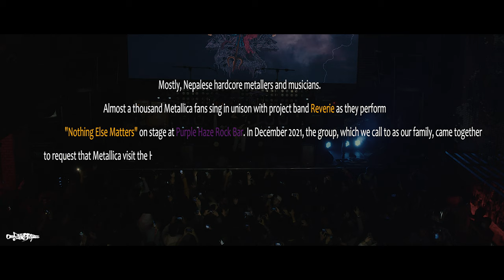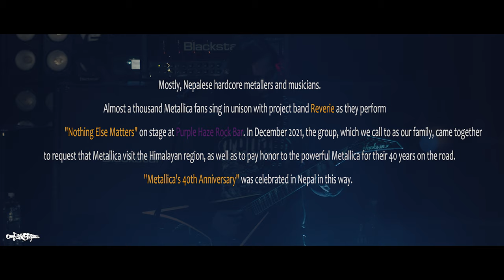Metallica - Nothing Else Matters Cover (Celebrating 40 Years Of Metallica in Nepal)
We have a lot of love and admiration for everyone who came out to see the magnificent "Metallica Tribute" event at Purple Haze Rock Bar yesterday. Remember, we exist only because of your unwavering love and support. Because of you, we feel alive. This had been a long-held desire of ours. Our goal would not have been achievable without the unwavering support and tireless efforts of team Live Works and Sudhan Raj Bajracharya on the gigantic stage production with all the lights, sound, and pyros. Nothing but love and respect for Bangalore's Hrishii Ravi, who commanded the lights console yesterday despite being a last-minute addition to the squad because Mr. Rosario Lobo was unable to attend owing to recent travel restrictions in Dubai. Also, a big thank you to our brother Arpan Ghimire for all of the light patching and programming that made working as a team a lot easier. Respect to the REVERIE project band (Suncha Vox, Sanjay Aryal, Ridesh Pakhrin Tamang, and Sanj Shrestha) for their fantastic and never-ending efforts to make this event the best it could possibly be. We can't thank the Purple Haze Rock Bar family (Ashok Sen | Swapnil Sharma) enough for believing in us and our visions from the beginning. Nonetheless, we owe our incredible and modest brother Gotham D Gray a debt of gratitude for constantly motivating us during our low points and for always standing by our side and supporting our endeavors. We'd also like to express our gratitude to our brother Steven Tamang for the fantastic sound. Also, a huge thank you to Saujanya Bhattarai and Sova Swar for believing in me and providing me with unending support, encouragement, and help. Also, a big thank you to my backstage crew, Param Pandey, Sandeep Shah, Abhishek Ghimire, साहित्य नेपाल, Ashrit Bhandari, Suraj Dahal, Komal Agrawal, Saurabh Pokharel Santy Man, Aashish RK, Nitesh Raj Joshi, Prasiddha Giree, Prasanna Jung Karki and Loc Punk for hanging around the entire time. Finally, a big thank you to the entire "Brothers" group and my friends in abroad Yunal Lama Tamang, Aishwarya Regmi, Sumit Thapa ST, Sudip Gurung, B Bek Subedi who have always inspired me to do great things in life. Greetings from the world of existence!

Moreover, we want to thank Royal Stag, Guitar Shop, Svana Studio, Silent Music Store, Pathao, Dealkhana, Trending Nepal and TOUR LYF for their assistance.

Mostly, Nepalese hardcore metallers and musicians. Almost a thousand Metallica fans sing in unison with project band Reverie as they perform "Nothing Else Matters" by legendary Metallica on stage at Purple Haze Rock Bar. In December 2021, the group, which we call to as our family, came together to request that Metallica visit the Himalayan region, as well as to pay honor to the powerful Metallica for their 40 years on the road. "Metallica's 40th Anniversary" was celebrated in Nepal in this way.

Picture Credit: Samir Shrestha